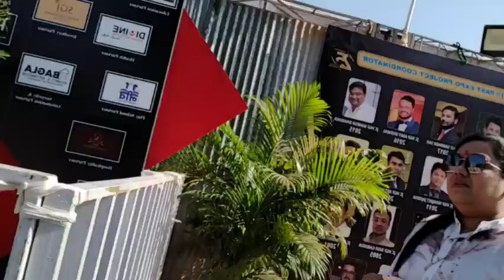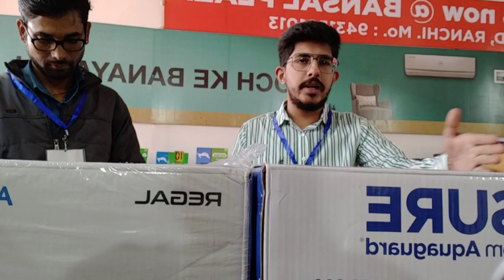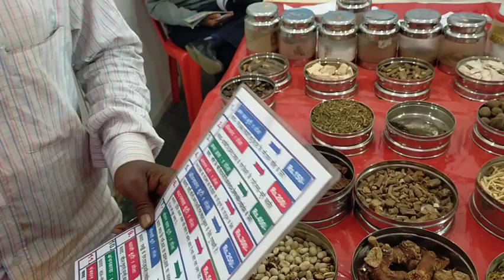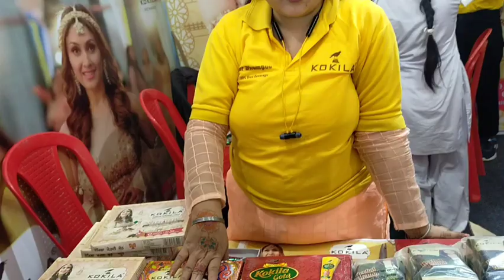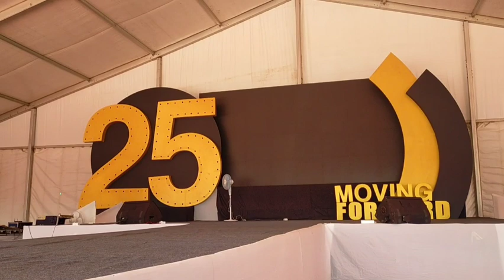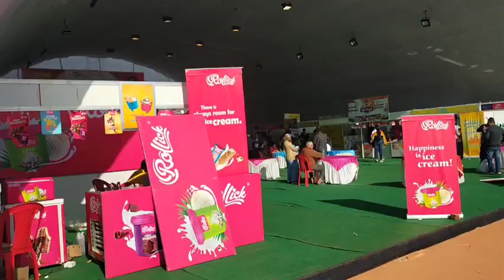Shopping ka MahaKumbh Expo Mela Ranchi Morabadi Ground Me.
expo ranchi
min sin sengar
mini singh review